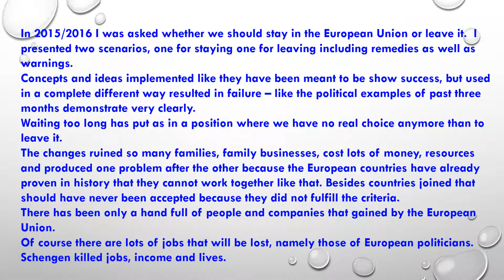The European Union and the Refugee Crisis